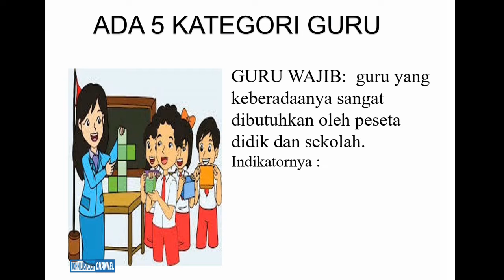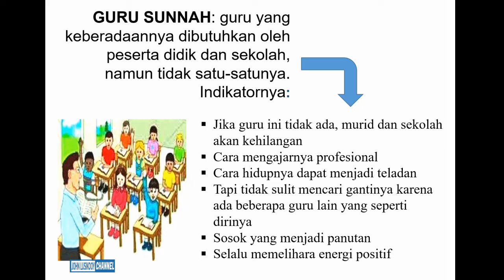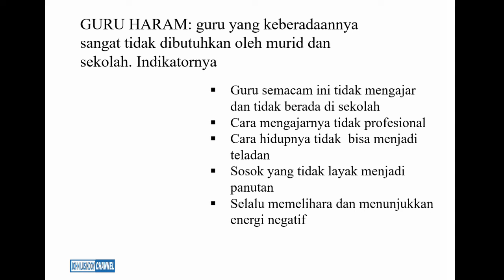TENTANG LIMA KATEGORI GURU MANAKAH ANDA??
Guru Indonesia harus tahu! Ada lima kategori gurum dan guru pada kategori yang mana anda. Tujuannya untuk memperbaiki diri sebagai guru. Kategori apa sajakah itu? Silahkan lihat tayangan ini, dan beri komentar, tentang guru yang mana anda!!